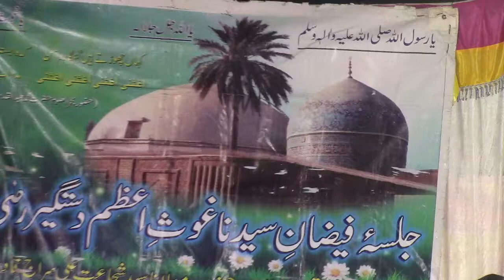Maulana Baquar. 4th Jalsa Faizan Syedna Ghous e Azam Dastagir r.a. Khankha Jeelania. RB2 1443